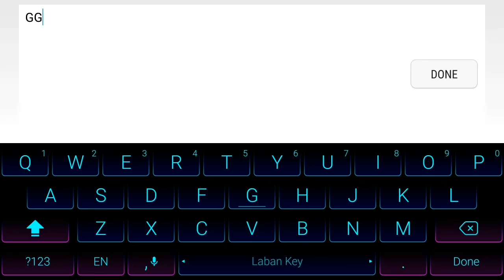"Google Inc" 100% GD | (1 Coin) Mobile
Level ID : 56143902
Device used: Samsung Galaxy S7 Edge